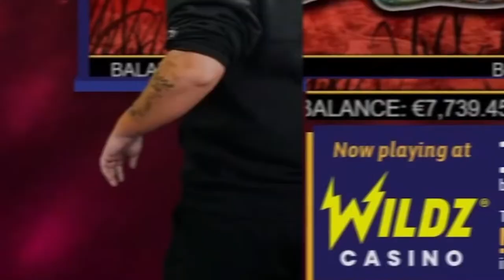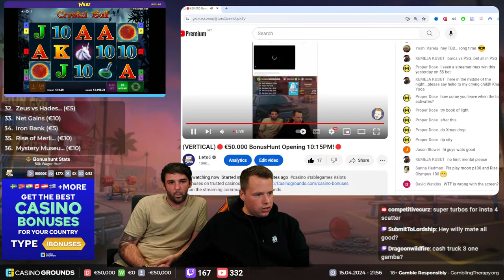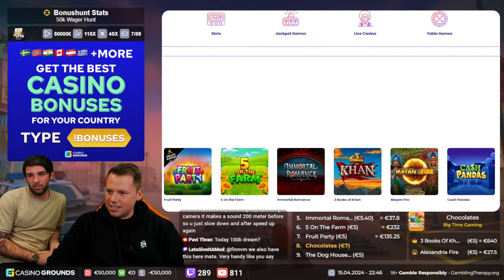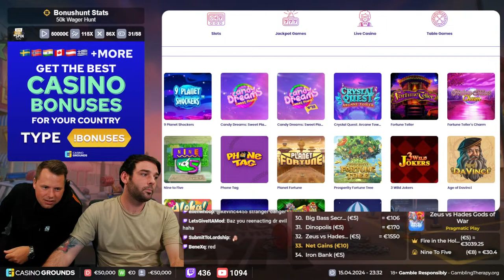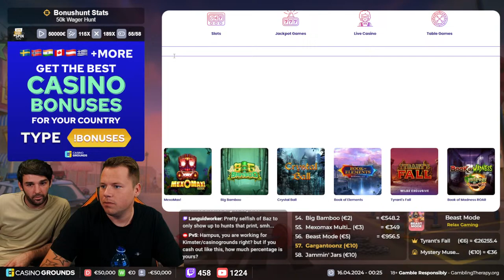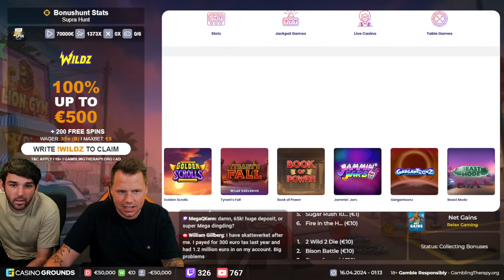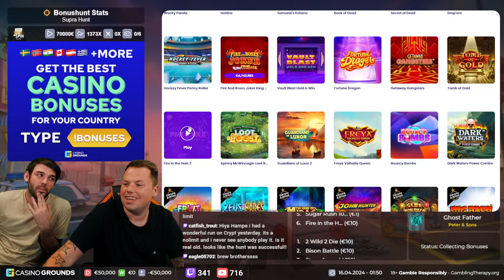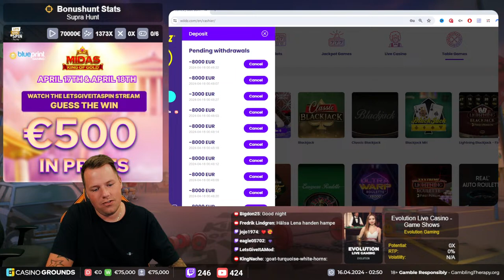🛑500X MULTIPLIER HUNT ON BEAST MODE - €100.000 DREAM ALIVE!🛑!Forum Join Our Giveaways & More🛑